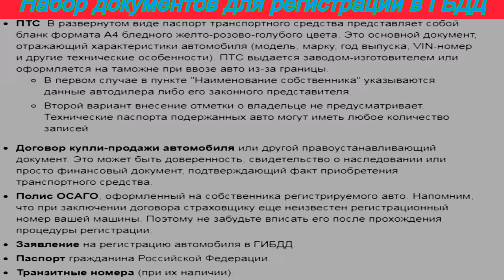Как поставить на учет Б/У автомобиль Госуслуги МоиДокументы ГБДД #2021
мой vlog
Как поставить автомобиль учёт в 2021 году: перечень документов, ...
Поставить автомобиль на учёт можно в любом отделе ГИББД на всей территории РФ. Поясним, если вы гражданин РФ, прописаны в г. Сергаче, то зарегистрировать автомобиль можно в г. Москве, то есть независимо от места регистрации. Если вы находитесь в Москве, то перейдите по ссылке ) и узнайте адрес ближайшего отдела, где можно поставить авто на учет в ГИБДД.
Итак, после выбора автомобиля, совершаете сделку купли–продажи. Оформить договор купли–продажи ) (далее ДКП) можно в любых специализированных точках предоставляющих данную услугу, либо заключить договор в простой письменной форме. После оформления авто, внимательно проверьте все заполненные данные, ФИО, прописку, данные транспортного средства. Любая ошибка или нечитаемая цифра, влекут за собой отказ в регистрационных действиях. Придется возвращаться и исправлять ошибки в ДКП.
Что нужно для постановки на учёт
Физическому лицу на б/у автомобиль:
— гражданский паспорт, либо иной документ удостоверяющий личность;
— ПТС (паспорт транспортного средства);
— СТС (свидетельство транспортного средства);
— ДКП;
— полис ОСАГО (по транзитной страховке автомобиль не ставят на учёт);
— регистрационные знаки.
Для нового автомобиля:
— ДКП;
Иностранным гражданам к вышеперечисленному нужно иметь:
— паспорт;
— визу;
— миграционную карту;
— бланк уведомления о прибытии иностранного гражданина или лица без гражданства в место пребывания.
Обратите внимание. Для соверешения любых регистрационных действий, кроме утилизации автомобиля, необходимо иметь действующий полис обязательного страхования гражданской ответственности — ОСАГО.
Занимаете очередь для первичной подачи документов. Уточните, в каком окне выдают заявления для регистрации автомобиля. Либо получаете талон электронной очереди (в талоне указано время приема документов, время осмотра автомобиля инспектором, номера окон для подачи).
Получив заявление, проверьте его на наличии ошибок. К комплекту документов добавится квитанция для оплаты госпошлины
Теперь необходимо предоставить автомобиль на площадку для осмотра криминалистом идентификационных номеров. Все таблички должны свободно читаться. В противном случае, вас заставят очищать, а это грозит потерей времени. После осмотра, инспектор–криминалист ставит в заявление печать, которая свидетельствует, что идентификационные номера не подвергались изменению.

Настал черёд оплаты госпошлины. Оплатить можно в любом отделении Сбербанка. Произвести оплату можно и в другом банке, но тогда с вас возьмут более весомую комиссию за проведение платежа. В некоторых отделениях установлены терминалы для оплаты, где так же берётся комиссия.

Уточните в каком окне осуществляется приём документов после осмотра авто криминалистом. Отдаёте все выданные документы и ждёте, когда вас вызовут. Не забудьте снять регистрационные знаки с автомобиля, если вы планируете замену оных.
Получаем документы о регистрации
— ПТС с отметкой о регистрации автомобиля;
— регистрационные знаки, если вы получаете новые.

Обязательно проверьте документы на наличии ошибок!